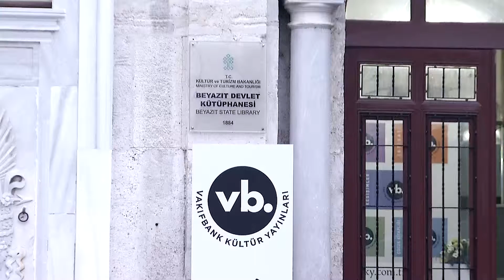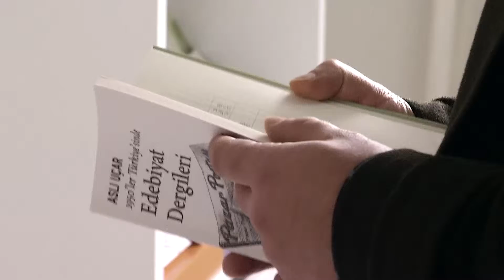VakıfBank Kültür Yayınları başladı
Kültür yayıncılığı alanında ‘benzersiz eserleri okuyucuyla buluşturma’ hedefiyle yola çıkan VakıfBank Kültür Yayınları yayın hayatına başladı.